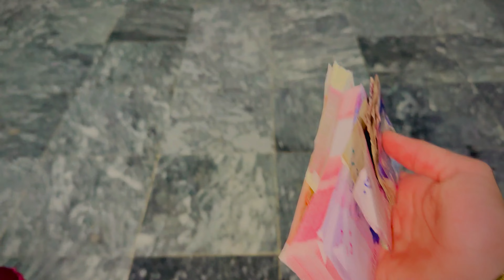Eid Mubarak Everyone 😍♥️| Abi tk Eidi nhii Milii 🥲😂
Eid Mubarak ♥️

Instagram Account Must Follow 👇🏻

eid mubarak
eid mubarak 2024
pakistani vlogs
best vlogs
family vlogs
funny vlogs
entertainment vlogs
indian vlogs
eid day
eid vlogs
eid day 1
eidi kitni milli
kitni eid mili
pakistani vlogger
daily life vlogs
great vlogs
new vlogs
youtune search
trending vlogs
foryou vlogs
ak vlogs 666
ak vlogs
eid mubarik